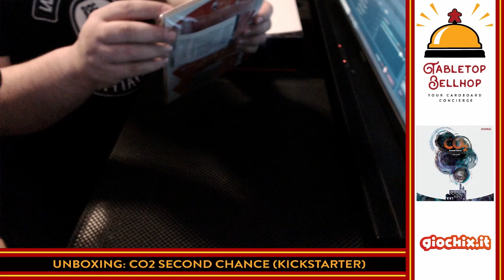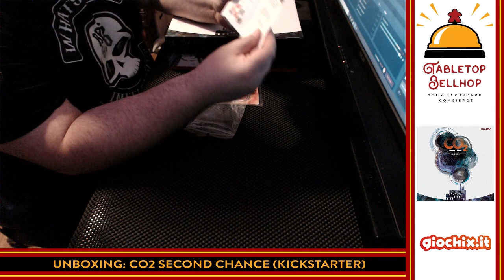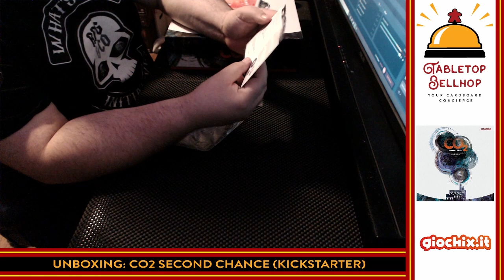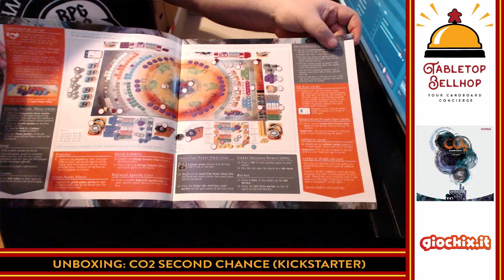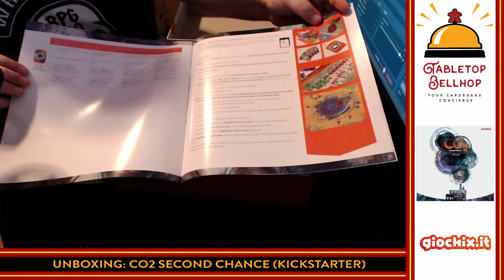Unboxing - CO2 Second Chance board game by Vital Lacerda, Including the Kickstarter Exclusives.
A live unboxing of the updated, Second Chance version of the boardgame CO2 published by Giochix.it in 2018 after a highly successful Kickstarter campaign. This was a 2018 Golden Geek Best Cooperative Game Nominee. This unboxing includes the retail version of the game and all of the Kickstarter exclusive content.

From the publisher:

In the 1970s, the governments of the world faced unprecedented demand for energy, and polluting power plants were built everywhere in order to meet that demand. Year after year, the pollution they generate increases, and nobody has done anything to reduce it. Now, the impact of this pollution has become too great, and humanity is starting to realize that we must meet our energy demands through clean sources of energy. Companies with expertise in clean, sustainable energy are called in to propose projects that will provide the required energy without polluting the environment. Regional governments are eager to fund these projects and to invest in their implementation.

If the pollution isn't stopped, it's game over for all of us.

In the game CO₂, each player is the CEO of an energy company responding to government requests for new, green power plants. The goal is to stop the increase of pollution while meeting the rising demand for sustainable energy — and of course profiting from doing so. You will need enough expertise, money, and resources to build these clean power plants. Energy summits will promote global awareness, and allow companies to share a little of their expertise while learning still more from others.

In CO₂, each region starts with a certain number of carbon emissions permits (CEPs) at its disposal. These CEPs are granted by the United Nations, and they must be spent whenever the region needs to install the energy infrastructure for a project or to construct a fossil fuel power plant. CEPs can be bought and sold on a market, and their price fluctuates throughout the game. You will want to try to maintain control over the CEPs.

Money, CEPs, green power plants that you've built, UN goals you've completed, company goals you've met, and expertise you've gained all give you victory points (VPs), which represent your company's reputation — and having the best reputation is the goal of the game … in addition to saving the planet, of course.

This new totally re-designed edition of CO₂ features a completely new iconography, an entirely new rulebook with lots of 3D pictures for easy comprehension of the rules, more balanced gameplay, a new events deck, improved and streamlined mechanisms, and upgraded wooden components for the power plants instead of the cardboard tokens in a game with a shorter play length. This version also features a co-operative mode of play as well as solo play based on goals.

Links:

Head over to the Tabletop Bellhop Blog where you'll find more tabletop gaming content, including game and game night advice, reviews, and more: